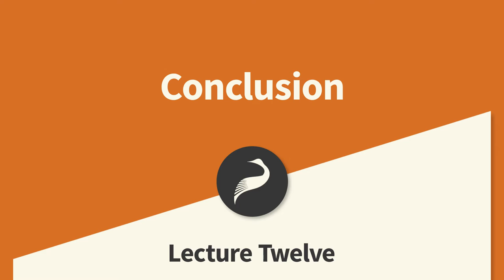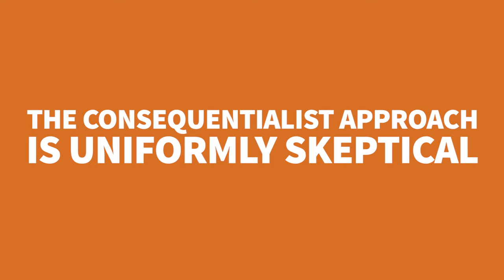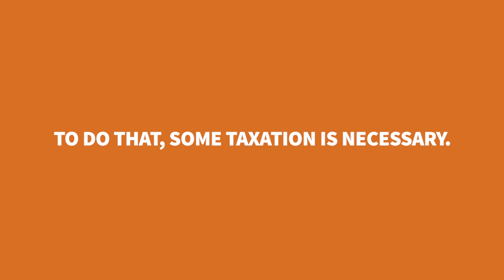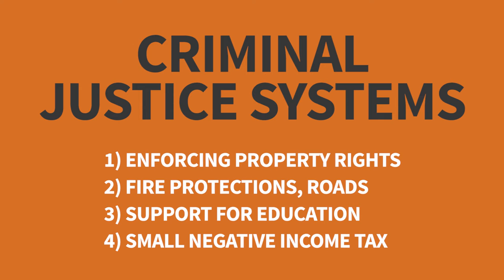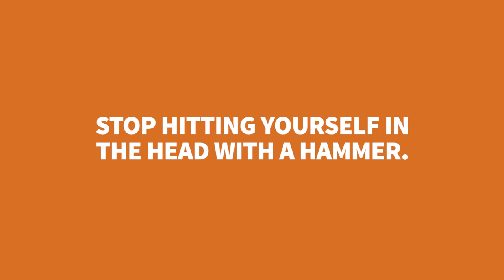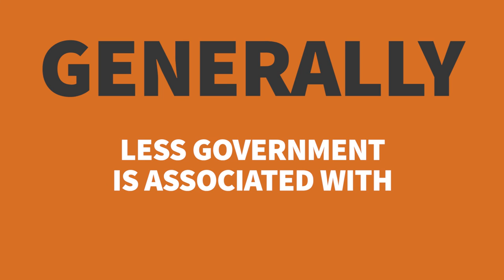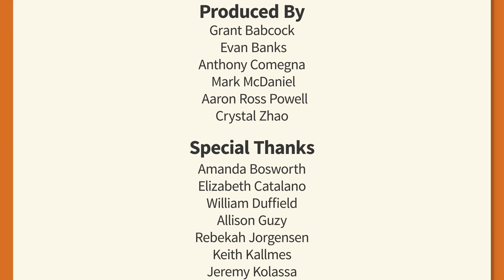12. Conclusion | Libertarian Public Policy with Jeffrey Miron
What would a libertarian society look like? Which changes in that direction are most important?